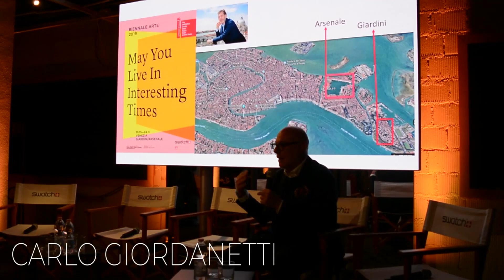Swatch Faces 2019. Biennale d'Arte di Venezia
Per la quinta edizione consecutiva Swatch si conferma partner principale della 58. Esposizione Internazionale d’Arte della Biennale di Venezia. Spinta dalla sua passione per l’arte contemporanea ed orgogliosa di questa collaborazione, la casa orologiera svizzera presenterà alcuni artisti nelle due sedi istituzionali del più importante evento internazionale d’arte.